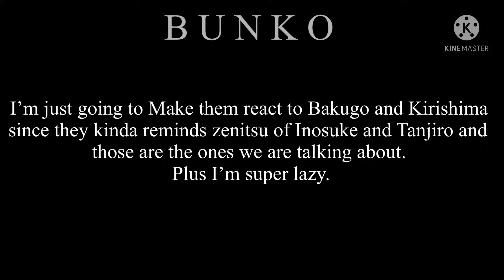Hashira reacts to Zenitsu as Denki (Zenitsu as denki) (KYN X MHA) (sorry for not posting)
OMG THIS IS BADDDDDDD!